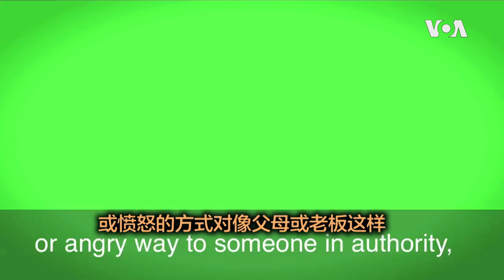一分钟美语 Mouth Off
To mouth off 意味着以粗鲁或愤怒的方式对像父母或老板这样有权威的人说话。